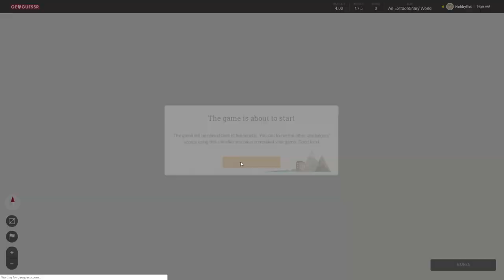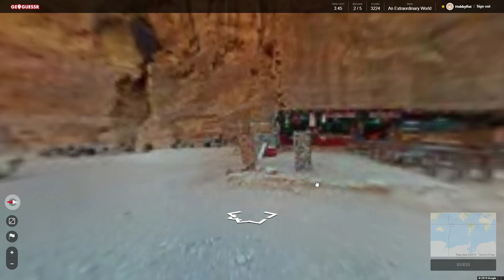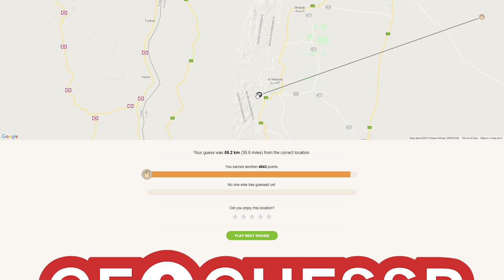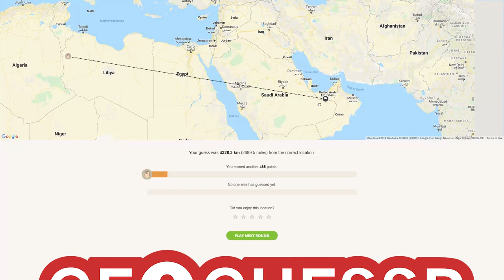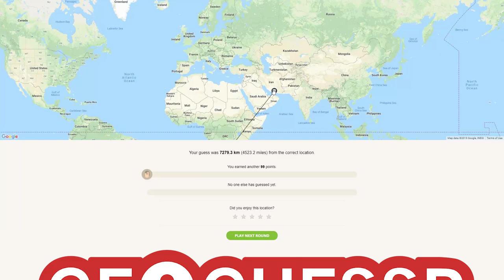Hobbyfist Geoguessr - [Part 271] Extra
van gan.